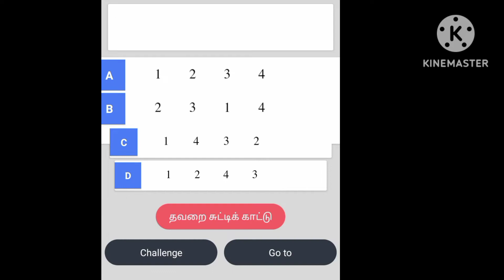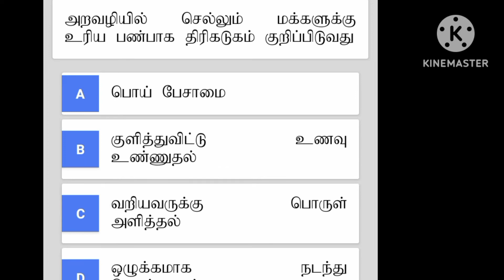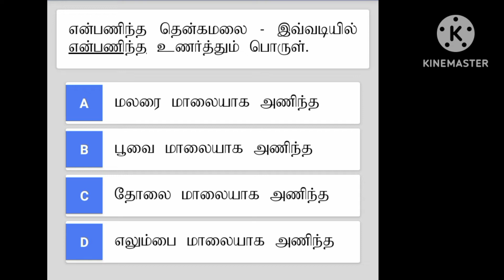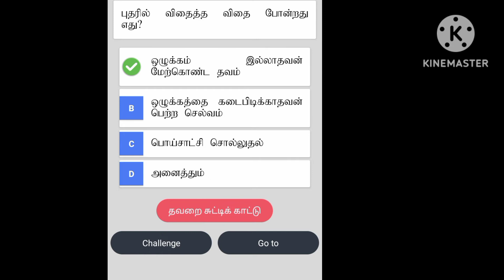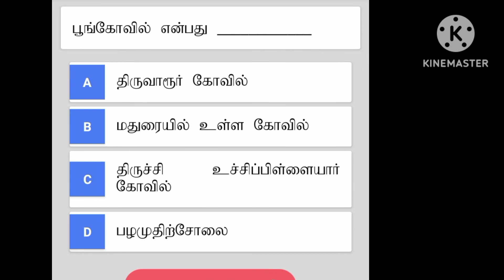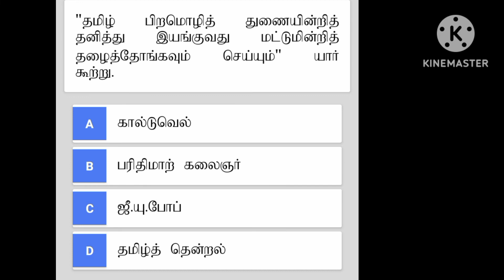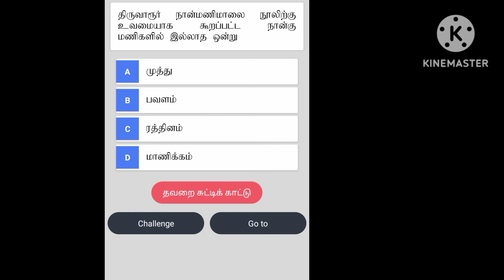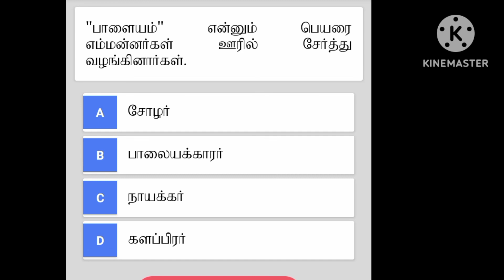7th tamil old book-TNPSC questions